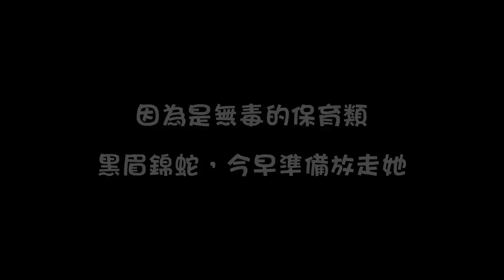最美家蛇～保育類黑眉錦蛇來訪！